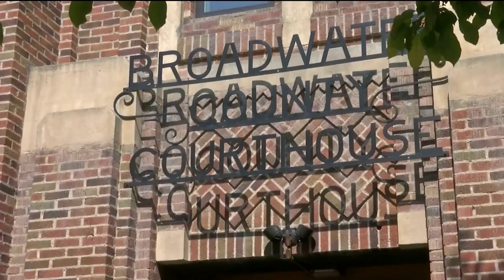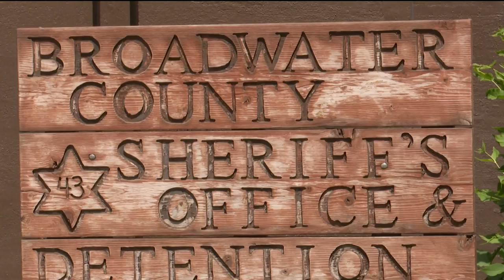Broadwater County voters approve safety levy